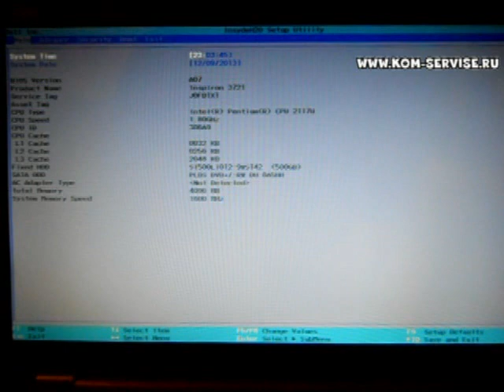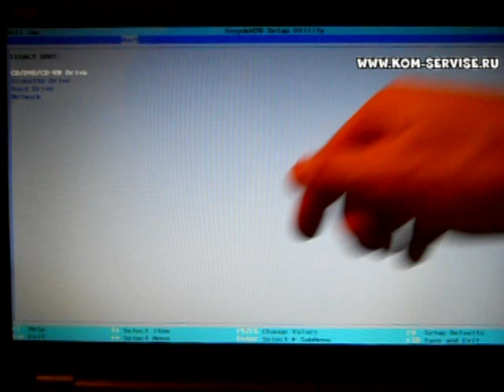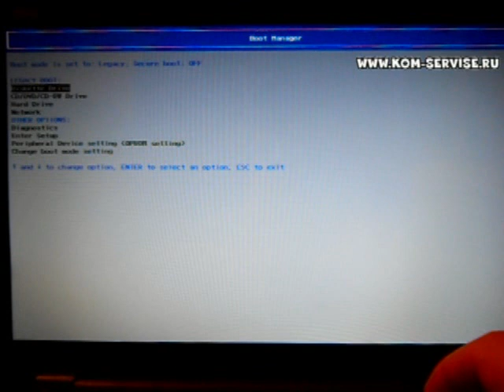Настройка BIOS ноутбука DELL 15, 17, 3721,3521 для установки WINDOWS 7, 8, 10 с флешки или диска.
Что бы зайти в биос бука Делл надо нажать кнопку F2 при загрузки ноутбука.

Создать загрузочную флешку, и бесплатно скачать ISO Windows 7, XP, 8, можно по ссылке

И мы войдем в меню настройки bios ноутбука  DELL inspiron 3721.

После настройки мы можем установить виндоус с флешки или диска.
Как попасть в BIOS ноутбука и настроить его.
Laptop Dell 3721, 3521

Во вкладки EXIT мы можем выйти, сбросить, запустить, сохранить, включить, загрузить, выключить, поставить, установить, переустановить, открыть или запустить БИОС.
Сделать загрузку, вход и сброс.
How To Change First Boot Device in BIOS to Boot From USB, CD/DVD.

Кредит наличными.

Авто кредит.